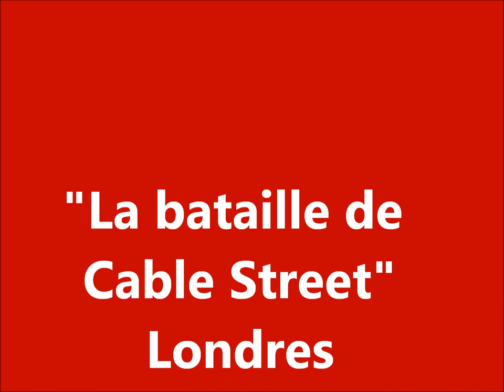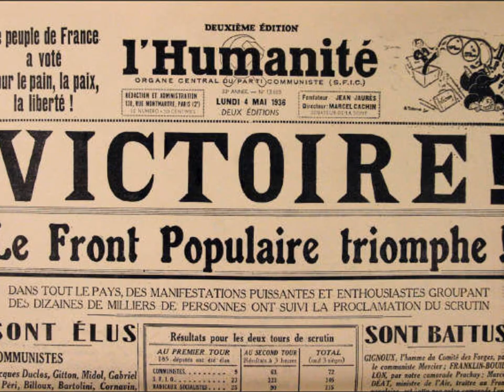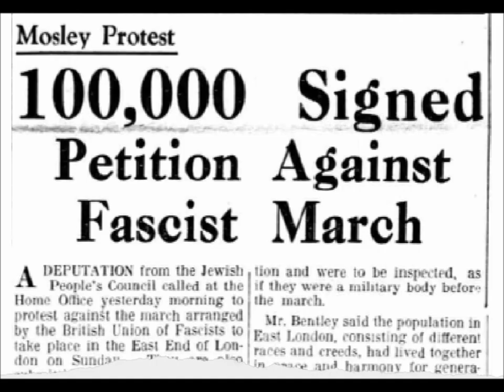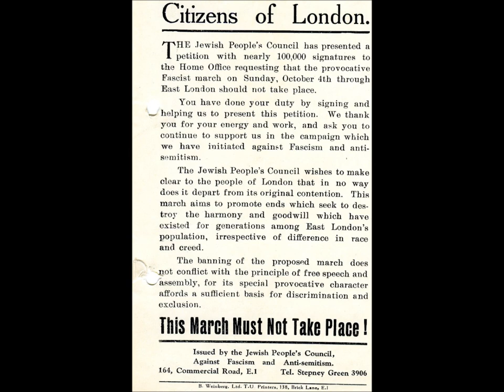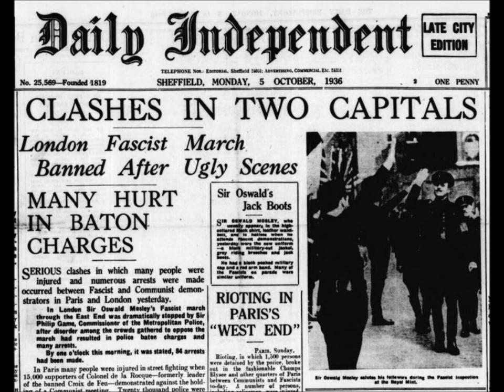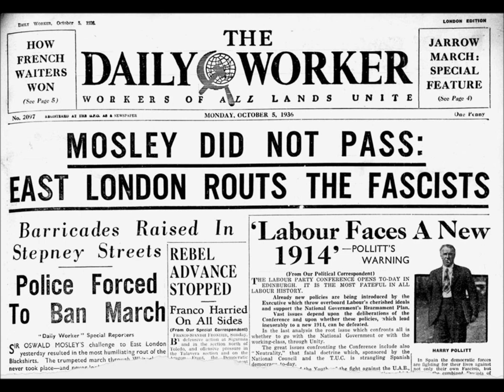La bataille de Cable Street MAF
Le 4 octobre 1936, plus de 100 000 antifascistes se mobilisent, érigent des barricades et réussissent à empêcher que les chemises noires de l'Union britannique des fascistes (BUF), dirigées par Oswald Mosley, ne marchent dans les rues de l'East End de Londres. Cet épisode de résistance est connu sous le nom de "Bataille de Cable Street".

Épisode de podcast de Montréal Antifasciste basé sur une lecture de Mark Bray, L'Antifascisme, Montréal, Lux, 2018.